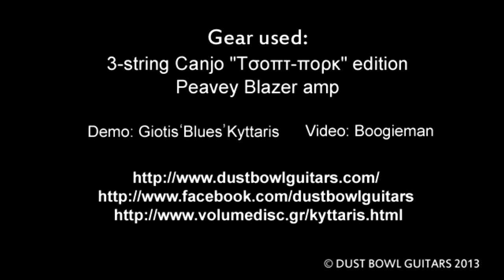Dustbowl 3-string Canjo " Τσοπτ-Πορκ'' edition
Gear Used:
Peavey Blazer amp

Demo by Giotis "Blues" Kyttaris
Video by Boogieman